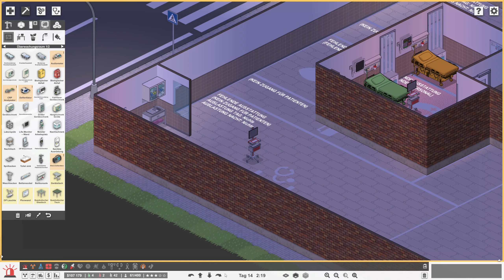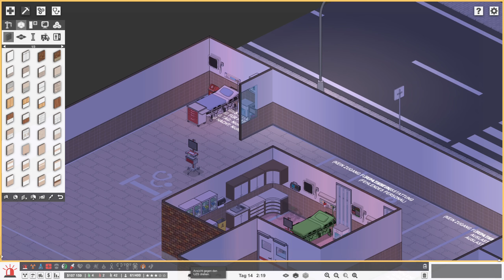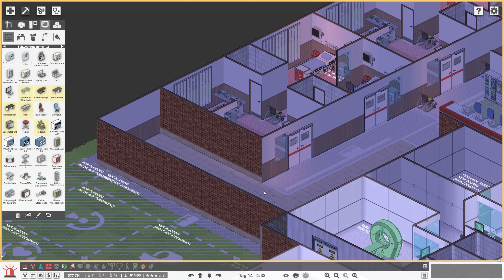Project Hospital 🚨 Umbau Teil-Notaufnahme #18 ~Zonki | Let´s Play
Halli Hallo Hallöchen,
die Notaufnahme haben wir etwas zu Knapp gestaltet. Zumindest die Betten sind recht wenig! Wir schaffen mehr Platz für Patienten, die ein Bett benötigen.

Machts gut und Tschauuu!